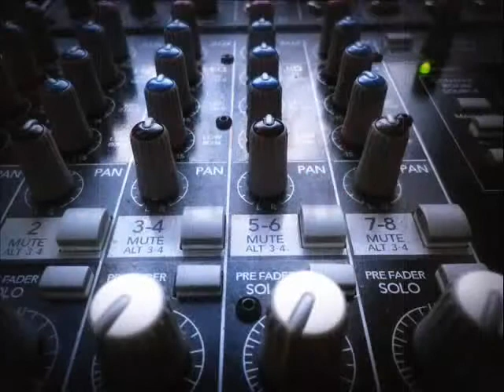Bryzkey and Blazey Rhyme - Sexy Lady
PamilYari Entertainment